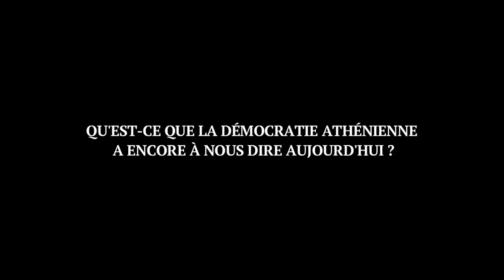"Nous ne vivons pas dans une véritable démocratie" Vincent Azoulay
Extrait de l'Entretien avec l'historien Vincent Azoulay sur son ouvrage, Les Tyrannicides d'Athènes (statue érigée en l'honneur des meurtriers du tyran), Mediapart "Boîte à Idées". L'intégrale (11 minutes) à voir là